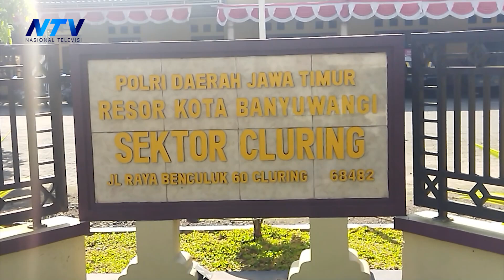MIRIS, BOCAH LAKI LAKI USIA 3 TAHUN DIDUGA DIANIAYA AYAH KANDUNG DAN IBU TIRI